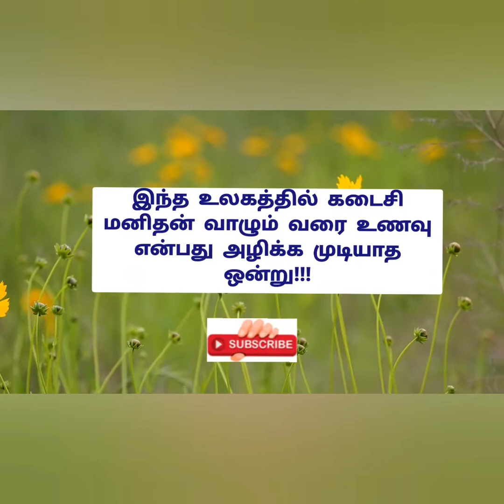Arachivitta Sambar/rec-16/ அரைச்சிவிட்ட சாம்பார்/ Curry de lentilles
In this video, I'm showing how to make roasted masala Sambar in restaurant style using with mixed vegetables. This arachivitta Sambar/mixed vegetables Sambar is one of the most delicious vegetarian curry in South Indian cuisine, which is combinations with rice, Idly , dosa and chappathi too. And send me your feedbacks in below comment box. Enjoy the recipe!

Dans cette vidéo, je montre que comment cuire le curry de lentilles avec aux légumes de la méthode d'indien. Cette recette est une traditional végétaux recipe en Sud Inde. Cela très délicieux et bonne. Amis essaient ce curry de lentilles et partager vos amis. Et partager votre expériences en commentaire.